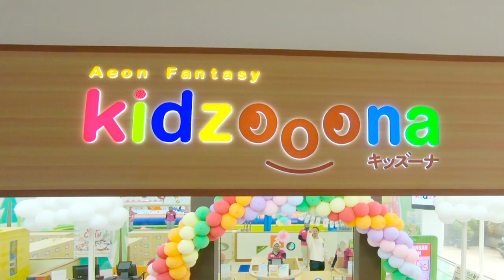Bahagia Itu Sederhana ~Shiawase wa Yattekuru~ -Hiroaki Kato x AEON Fantasy Kidzooona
Director : Tajima Naoko
Choreographer : Hashizume Taiki
Executive Producer : Kyoryaku Koshi, Shohei Sawa
Song Writer : Hiroaki Kato
Producer : Jaya
Asst. Producer : Amo
Drone pilot : Irwan Oneglove
Asst. Director : Gior
Production Unit : Dipo
Behind The Scene : Icha & Bayu
Cast (Dancer) : AEON Fantasy Staff

Words & Music by: Hiroaki Kato
Arranged by: Ari Renaldi

Hiroaki Kato: Vocal
Topan Abimanyu: Guitar
Rudy Zulkarnaen: Bass
Wisnu Maulana: Trumpets
Billy Ramdhani: Saxophones
Ari Renaldi: Drums, Keys
Arina Ephipania, Rina Khairani Renaldi, and Cynthia 'Uni' Novianti: Backing Vocal

Mixed and Mastered by: Ari Renaldi at Aru Studio, Bandung